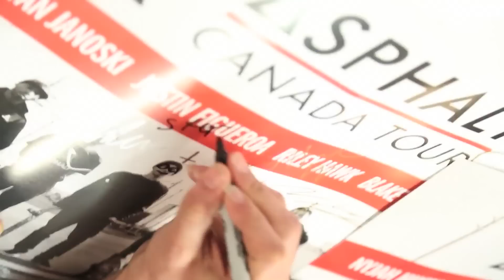West 49 | Asphalt Yacht Club Canada Signing in Newmarket, ON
Our coverage on the Asphalt Yacht Club autograph signing from August 29th at New Market Upper Canada Mall! The AYC team features Nyjah Huston, Stefan Janoski, Justin "Figgy" Figueroa, Riley Hawk and Blake Carpenter.